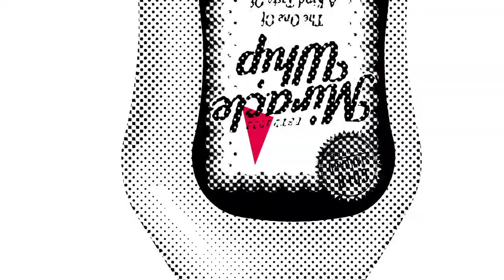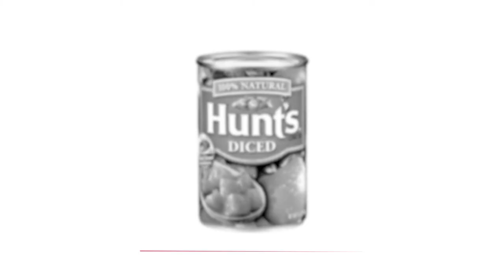Intervista a Richard Grusin – Sicilia Queer filmfest 2019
Tra gli ospiti della nona edizione del Sicilia Queer filmfest anche il celebre teorico e studioso di media Richard Grusin, che presso la Sala Wenders del Goethe-Institut Palermo ha realizzato una conversazione con Umberto Cantone e Alessia Cervini sulla Luna come dispositivo al cinema, nell'ambito dell'omaggio a Bernardo Bertolucci realizzato dalla sezione Retrovie italiane.

Vuoi maggiori informazioni?

Sicilia Queer filmfest
Per uno sguardo diverso sul cinema e sul mondo - International New Visions Filmfest
Palermo May 25-31, 2020 tenth edition